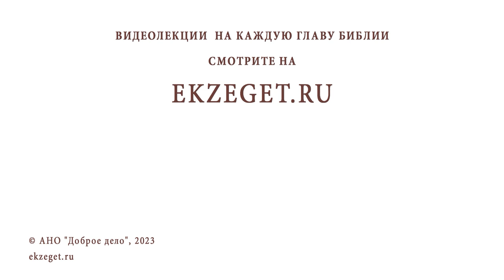КТО ТАКИЕ "ДУХИ В ТЕМНИЦЕ" (1Петр. 3:19) ? Иеромонах Нектарий (Соколов)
Команда Экзегет.

В сегодняшнем видео на библейском портале Экзегет иеромонах Нектарий (Соколов), насельник Троице-Сергиевой Лавры отвечает на вопрос: "Кто такие "духи в темнице"?"

🔸  Души ветхозаветных людей, не принявших слово Божие
🔸  Проповедь Ноя о грядущем наказании
🔸  Сошествие Иисуса Христа в ад. Возможность покаяния
🔸  Божественная слава. Спасение

📜 Читать 1-е Послание Петра главу 3, стих 18 (с толкованиями)